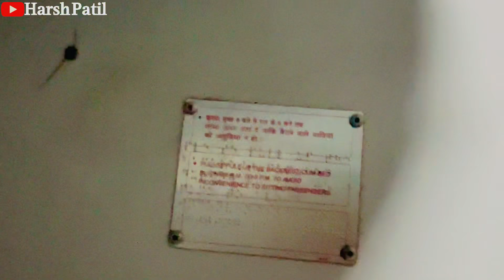ट्रेनमध्ये गाणी बोलून रात्रभर घातला गोंगाट कोणाला झोपून पण नाय दिला🔥🎤🕺🏻🤣